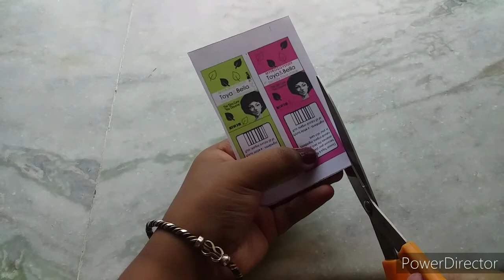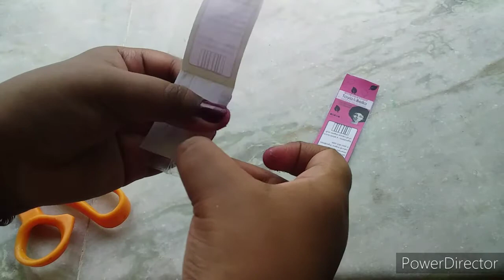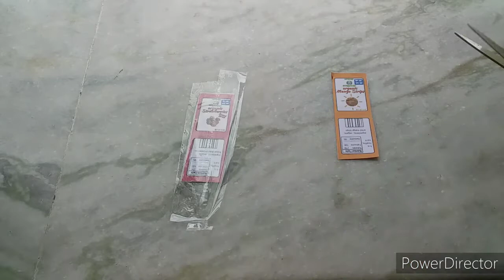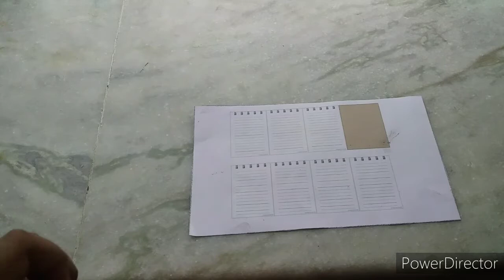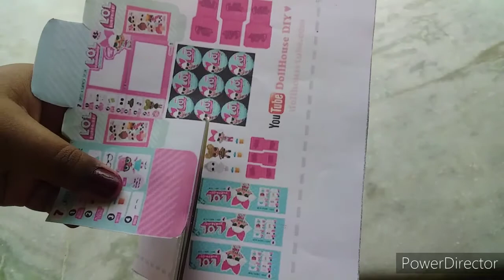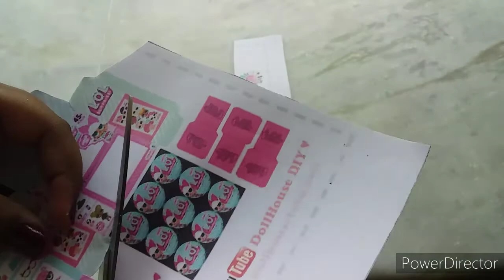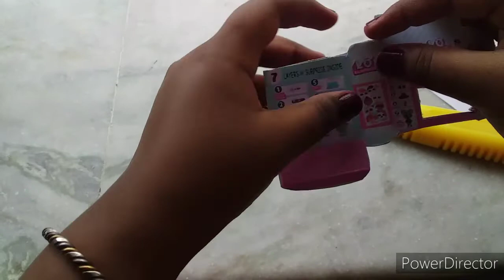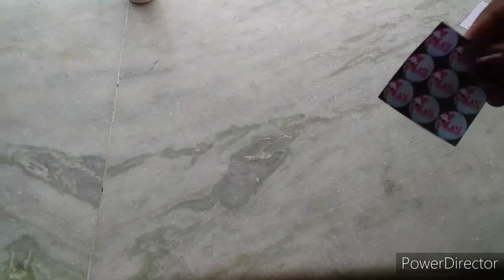diy: 5 easy diy for Barbie dolls | craft | fun with Barbie doll.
1. Printable of lol surprise

2. Printable of fruit stripes, face mask and note pad

                       Happy crafting ☺